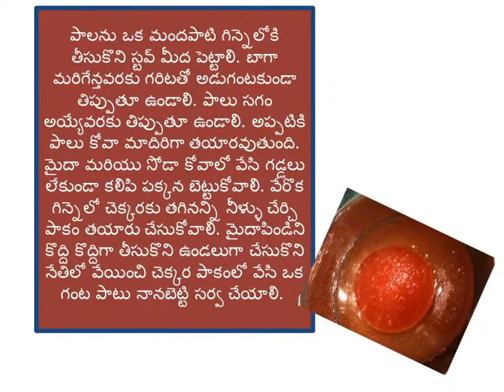పాలతో గులాబ్ జామ్